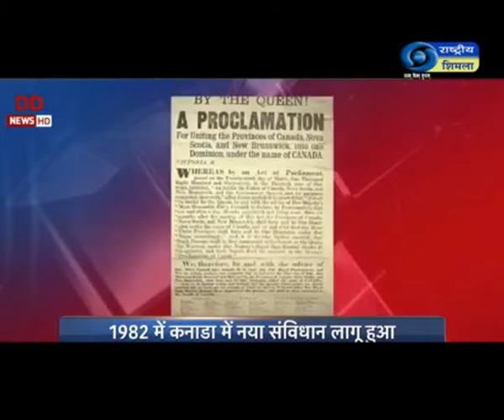इतिहास के झरोखे से I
आज के इतिहास में क्या है खास -  देखें इतिहास के झरोखे से I